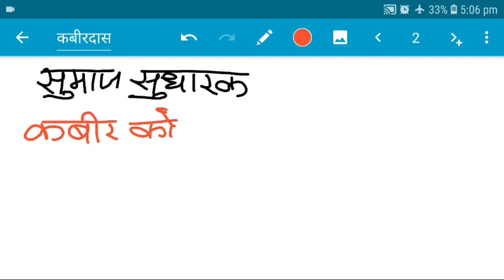कबीरदास जीवनी In 2Mint. - Class 12th